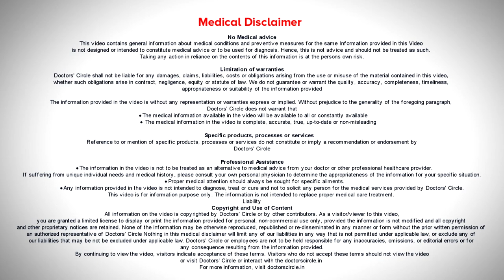What are Inverted Nipples? Need for cosmetic surgery - Dr. Nanda Rajaneesh | Doctors' Circle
This is most often a congenial condition. By birth it is inverted. So yes,  this is it  a dangerous problem. This happens  by  birth and lets us say secondly suddenly you are  36  or  38 years and then  you  have  this  condition it is because of  the growth that is there .